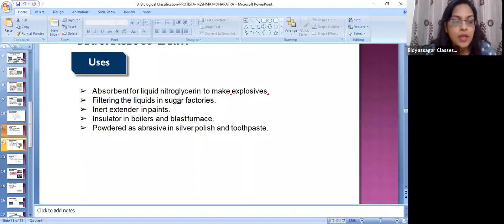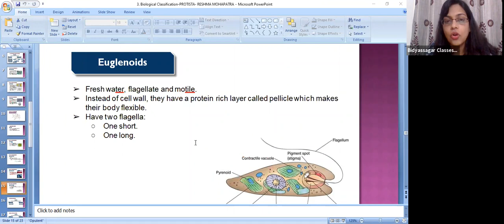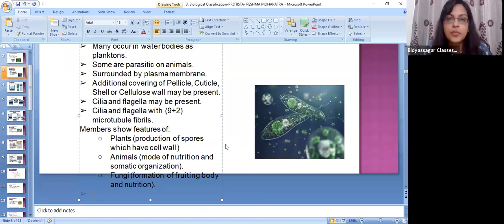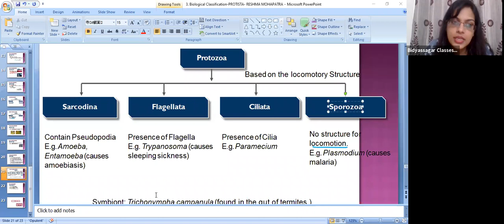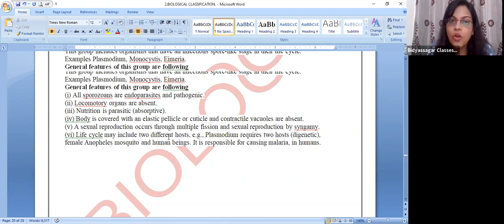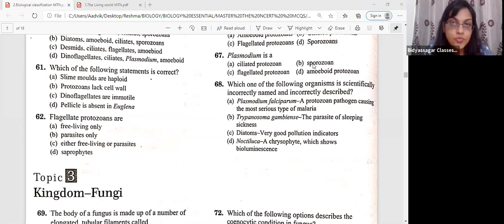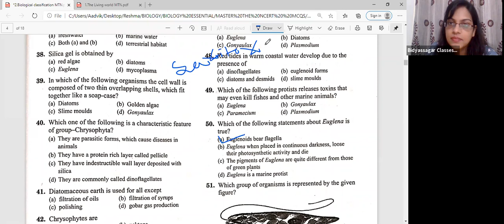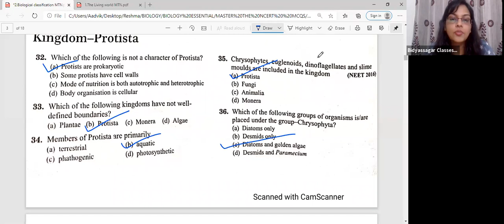Protista || Part-II ||| OUAT || NEET || ZOOLOGY